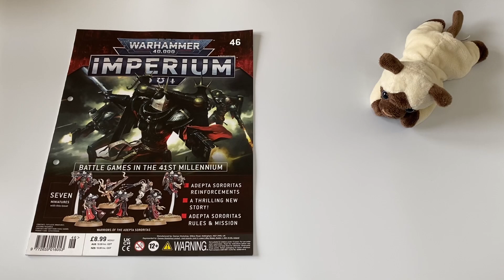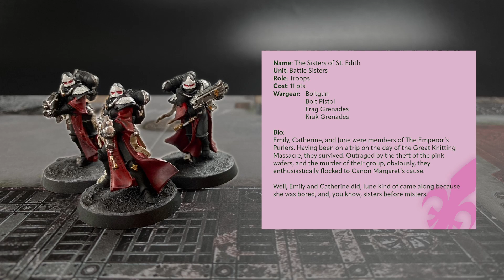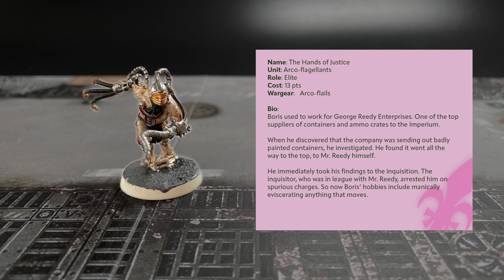Painting Warhammer 40,000 Imperium - Issue 46: Sisters Act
This is Warhammer Imperium magazine issue 46 wherein we paint 3 Battle Sisters, 2 Seraphim, a Sister Repentia, and an Arco-flagellant, whatever one of them is, off of Warhammer40K Adepta Sororitas.

Chapters:
0:00 Sayin' hello
0:16 The Build Bit
0:45 You Will Need...
1:40 The Paintin' Bit
8:02 The Basin' Bit
8:40 Swing Out Sisters (Gallery)